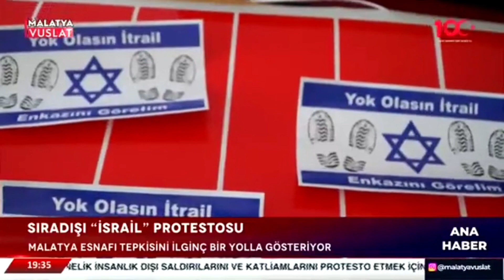Malatya Esnafından Sıradışı "İsrail" Protestosu